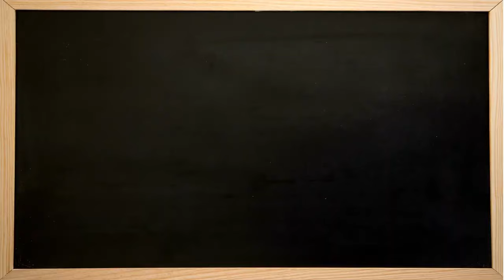203 THANKYOU LORD🙏 203 நன்றிகள் | ஆண்டவருக்கு நன்றி செலுத்துங்கள் TamilBibleWisdom M26